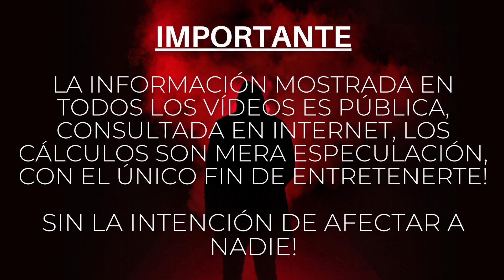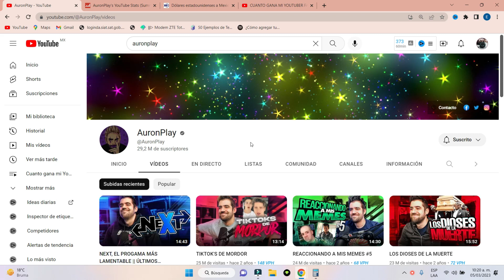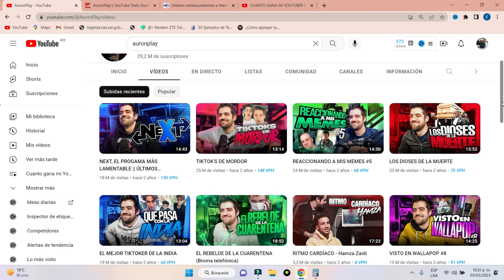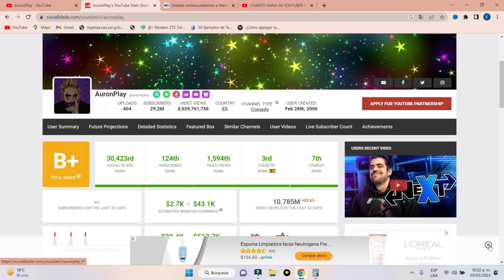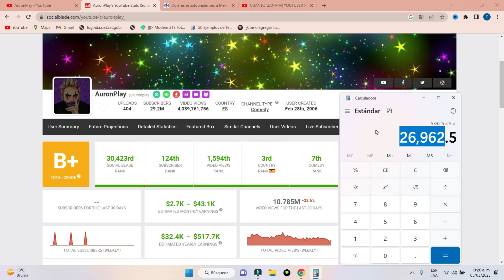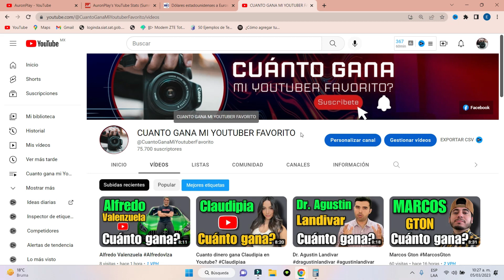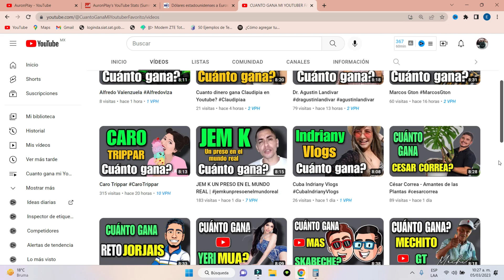CUANTO GANA AuronPlay EN YOUTUBE?